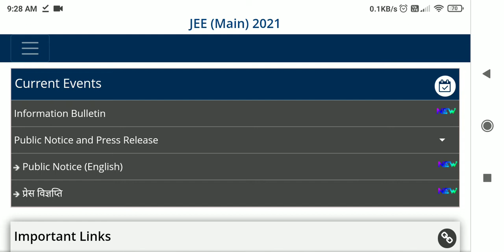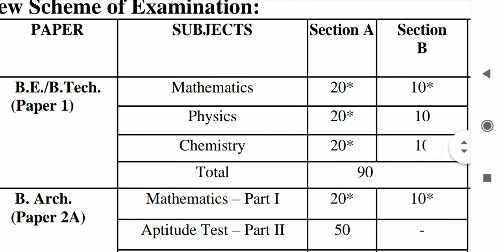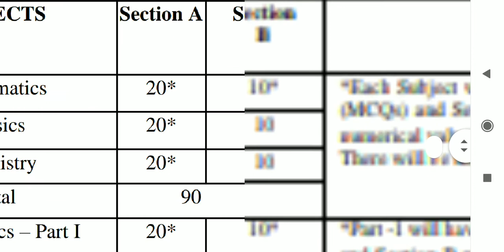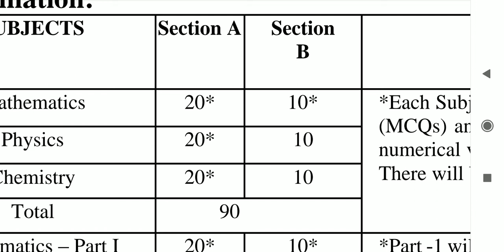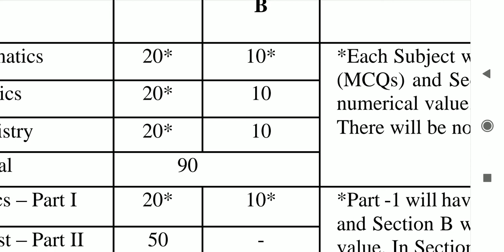New pattern of JEE 2021 exams | Which questions are optional?? 🤔🧐 | JEE Mains 2021